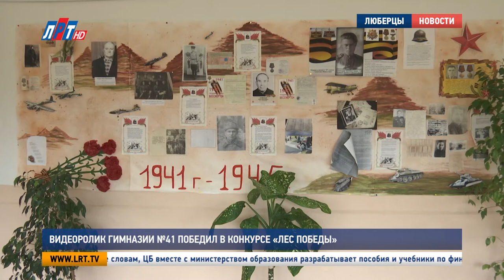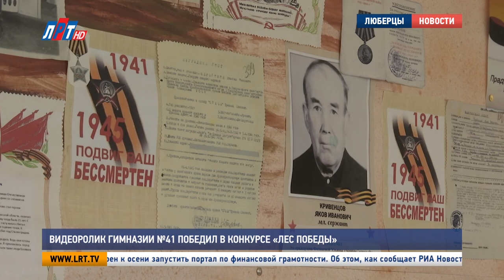Видеоролик гимназии №41 победил в конкурсе «Лес победы»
Люберецкая гимназия No41 стала победителем областного конкурса видеороликов «Лес Победы». За лучшую работу о патриотической акции  школьники награждены трехдневной поездкой в Волгоград.

Тема патриотизма и уважения к подвигу дедов и прадедов чувствуется в каждом уголке 41-ой гимназии, которая носит имя дважды героя Советского Союза Павла Кутахова. Дружный коллектив и воспитанники учебного заведения с любовью принимают участие во всех мероприятиях, связанных с памятью о событиях Великой Отечественной войны. И на этот раз, в рамках традиционной акции «Лес Победы», они сняли видеоролик для Московского областного конкурса.

"Дорогой прадедушка, спасибо тебе за то, что я сейчас живу в благополучном мире, за мирное небо над моею головой, за то, что я могу спокойно спать, не слыша громких выстрелов, за мир, за радость и покой".

Голоса за кадром принадлежат детям, которые написали письма вымышленному герою – Воину - Освободителю, к оформлению своих посланий они также подошли творчески

Ангелина Канавалова и Алина Асатрян, ученицы гимназии No41, г. Люберцы:
"Мы складывали их по обычаям тех времен, в треугольники и представляли, будто их кто-то прочитает. Весь наш класс писал очень трогательные письма своим прадедушкам".

Старания ребят оценили по достоинству, видеоролик признали лучшим в Московской области, и воспитанники гимназии вошли  в тройку победителей. Но, как говорят сами дети, далеко не это было их главной целью.

Макар Поляков, ученик гимназии No41, г. Люберцы:
"На самом деле, не только из-за первого места мы хотим как-то прославиться, мы просто хотим передать свою благодарность тем солдатам, которые отстаивали нашу Родину".

В акции «Лес Победы» 41-ая гимназия принимает участие каждый год. На этот раз было принято решение посадить Аллею Памяти также и на территории самого учебного заведения.

Наталья Быкова, заместитель директора по информационным технологиям гимназии No41, г. Люберцы:
"Каждый класс присоединился к этой акции, они купили деревья и на день гимназии, который состоится 23 мая, мы продолжим Аллею Памяти. Каждый класс сможет увековечить память своего героя. И когда дети подрастут к 11 классу, они увидят, что вместе с ними растут их деревья".

25 мая школьники-победители отправятся на три дня в город – герой  Волгоград. Там они посетят знаменитый Мамаев курган  и совершат экскурсию по памятным местам.

Луиза Егиазарян. Дмитрий Шарапов